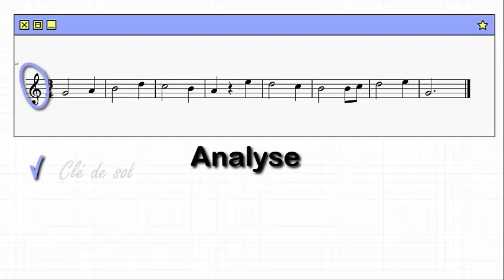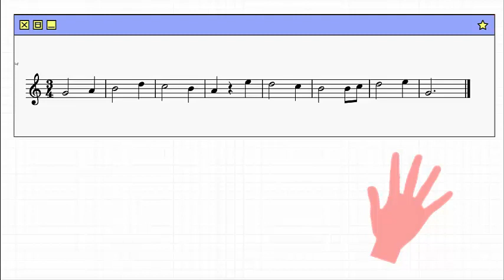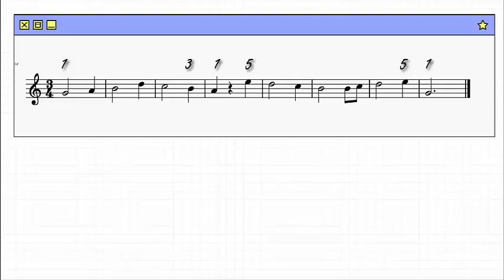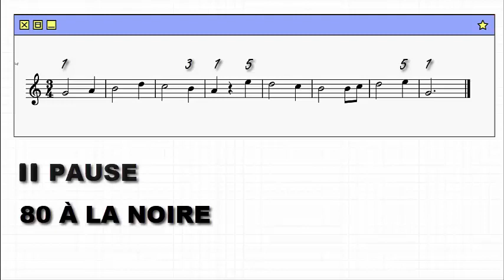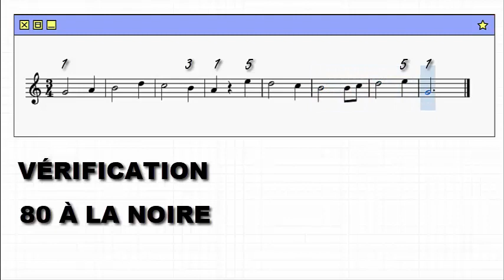Lecture à vue main droite - 3. De sol à mi; blanche pointée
Exercice de lecture à vue avec "corrigé". Apprenez à déchiffrer de courtes partitions en vous posant les bonnes questions, jouez-les seul d'abord, puis en même temps qu'un "audio de vérification" pour repérer d'éventuelles erreurs. C'est la recette pour progresser. Au passage, des bases théoriques sont placées en contexte.

2:40 - Corrigé de la lecture rythmique à 50 à la noire
4:03 - Corrigé de la lecture du rythme et des notes à 50 à la noire
4:51 - Corrigé de la lecture du rythme et des notes à 80 à la noire

Vous trouverez de nombre exercice sur la page Facebook du Piano à la carte